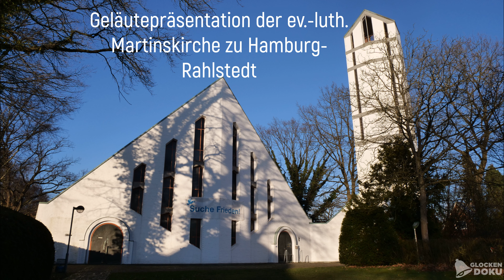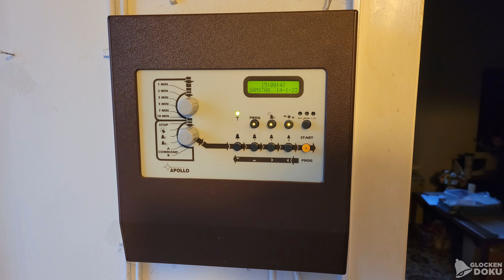Hamburg-Rahlstedt | Ev.-luth. Martinskirche | Präsentation von Kirche und Geläut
Die evangelisch-lutherische Martinskirche befindet sich im Hohenwachter Weg im Hamburger Stadtteil Rahlstedt, welcher im Osten Hamburgs liegt.

Nach dem 2. Weltkrieg gab es durch das steigende Bevölkerungswachstum in Rahlstedt den Bedarf, eine neue Kirche zu errichten.
Im Zuge dessen wurde im Jahr 1957 der Kirchbauverein "Neurahlstedter Kirche" gegründet.

Der erste Entwurf des deutschen Architekten Olaf Andreas Gulbransson sah zwei Türme an der Westfassade des Kichengebäudes vor. Jedoch wurde nach Baubeginn festgelegt, dass nur ein Turm errichtet werden soll.
Die Grundsteinlegung erfolgte am 22. Mai 1960 und die Kirche wurde in etwas mehr als einem Jahr erbaut. Am 24. September 1961 wurde die Kirche eingeweiht.
Der Architekt verstarb wenige Tage vor der Fertigstellung bei einem Autounfall. In der Kirche ist eine Gedenktafel, die ihm gewidmet ist, zu finden (01:37).
Im und am Kirchengebäude sind viele Elemente zu finden, die auf die Heilige Dreifaltigkeit hinweisen.

Zuschüsse für den Bau bekam die Kirchengemeinde von der Bundesrepublik Deutschland, da die Martinskirche zusätzlich als Garnisonskirche dienen sollte.
Anfang der 1990-er Jahre wurden die Rahlstedter Kasernen aufgegeben und auch der Militärpastor wurde verabschiedet.
Durch den rapiden Verlust von Gemeindemitgliedern fusionierte 2008 die Martinskirchengemeinde  mit den Gemeinden Alt-Rahlstedt, Großlohe und Braak-Stapelfeld zur Großgemeinde Alt-Rahlstedt.

Im ca. 26 Meter hohen Turm an der Südwest-Seite des Kirchengebäudes hängt ein vierstimmiges Geläut, welches im Jahr 1960 vom Bochumer Verein für Gussstahlfabrikation gegossen und am 6. Mai 1961 an die Kirche geliefert wurde.
Die Glocken hängen in einem viergeschossigen Stahlglockenstuhl an geraden Stahljochen.

Glocke 1
Name: Barmherzigkeit
Schlagton: e'
Inschrift: "GOTTES BARMHERZIGKEIT GEHT ÜBER ALLE WELT"
Gießerei: Bochumer Verein für Gussstahlfabrikation (BVG)
Gussjahr: 1960
Rippe: Versuchsrippe 7 (V7)

Glocke 2
Name: Friede
Schlagton: fis'
Inschrift: "ER IST UNSER FRIEDE"

Glocke 3
Name: Freiheit
Schlagton: a'
Inschrift: "WO DER GEIST IST, DA IST FREIHEIT"

Glocke 4
Name: Freude
Schlagton: h'
Inschrift: "DIE FREUDE AM HERRN IST EURE STÄRKE"

Geläutemotiv: Christ ist erstanden.

Ich bedanke mich herzlich beim ehemaligen Pastor Christian Reinhart für die sehr netten Gespräche und für die Genehmigung, die Glocken aufnehmen und veröffentlichen zu dürfen.
Desweiteren geht ein großer Dank an @HamburgGlocken  für das Mitkommen und Schalten der Glocken.

Kapitel
00:00 Bilder der Kirche (außen) - Teilgeläut
00:49 Bilder der Kirche (innen) - Teilgeläut
01:49 Bilder vom Turm - Teilgeläut
02:01 Glocke 4 | Freude | h'
04:00 Glocke 3 | Freiheit | a'
05:59 Glocke 2 | Friede | fis'
08:14 Glocke 1 | Barmherzigkeit | e'
10:42 Plenum | e'-fis'-a'-h' (Christ ist erstanden)

"Desings: Instagram @kevmaik"

Für die Weiterverwendung des Videos, bzw. der Video-, Bild- und Tondateien wird meine Genehmigung benötigt!

Anschrift: Hohwachter Weg 2, 22143 Hamburg-Rahlstedt

Aufnahmetag: Samstag, der 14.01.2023 (Sonderläuten)

Quellen:
Festschrift zum 50-jährigen Bestehen der Martinskirche
Eigenes Wissen
Gemeindearchiv